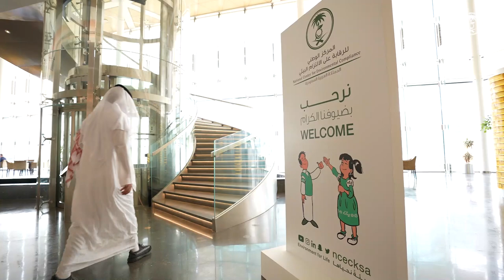صحح لاستدامة بيئتك المركز الوطني للامتثال البيئي